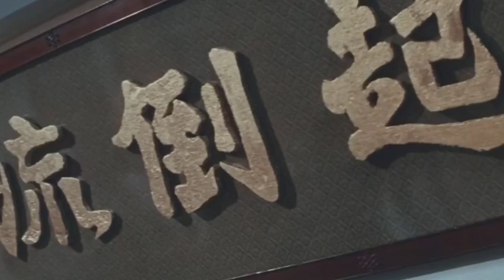Bruce Lee beats Japanese fighters with dominating skill